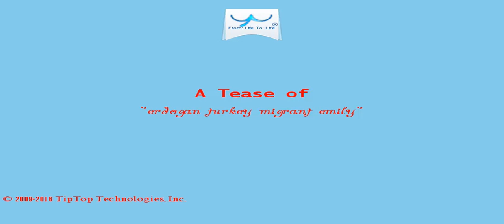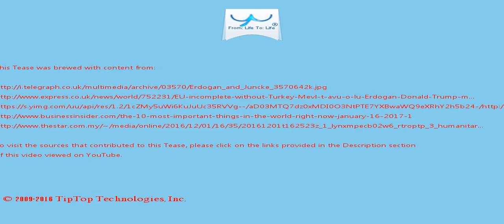A Tease: erdogan turkey migrant emily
Mushfiqur Rahim knocked out by a Tim Southee bouncer and this is what happened Jan 16, 2017 12:48 IST Australian Open tennis: Simona Halep continues frustrations at...

Jan 16, 2017 12:39 IST Australia: Mother pleads guilty to murdering  kids by plunging car into...

This Tease is included in the playlist which you may wish to view next.

There may be some fresher/older Tease for this topic and also some related topics. You can look for them by searching for "A Tease: erdogan turkey migrant emily" on YouTube or by clicking this

To drink the full T for which this Tease serves like a preview, visit T and search for "erdogan turkey migrant emily".